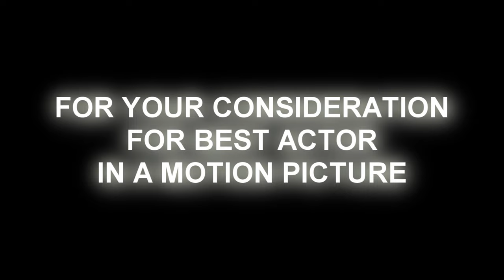Andy Serkis For Best Actor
This is a video I made in hopes to get a campaign started so that The Academy of Motion Picture Arts and Sciences will consider Andy Serkis for a Best Acting Oscar. For his role as Caesar in Rise of the Planet of the Apes.

We need to get this out there so people can see it and I hope you will help me do this.